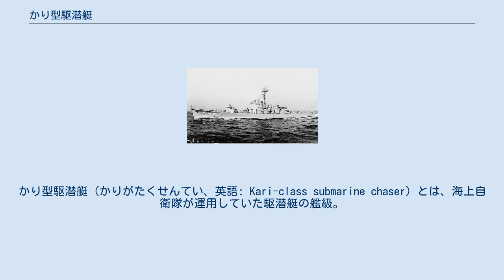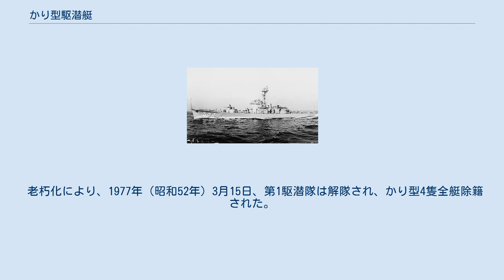かり型駆潜艇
かり型駆潜艇（かりがたくせんてい、英語: Kari-class submarine chaser）とは、海上自衛隊が運用していた駆潜艇の艦級。
昭和29年度計画で4隻が建造された。
 1950年代の時点では、水中高速潜の普及・原子力潜水艦の登場など新機軸の片鱗はあったものの、世界の潜水艦はまだ第二次世界大戦中の姿から脱しきれない状態であった。
また対潜戦の様相を大きく変化させることになる対潜ミサイル（SUM）や哨戒ヘリコプター（HS）などの新技術は、まだ出現しはじめたばかりであった。
従って、適度な対潜捜索・攻撃能力を備えた駆潜艇は、港湾・海峡ないしは近海の対潜防備には有力な存在と考えられていた。
 このことから、昭和29年度予算の編成にあたって、前年度に引き続き大蔵省が防衛分担金の枠から艦艇建造費への振り分けを認めた際、保安庁警備隊は、300トン級駆潜艇8隻と60トン級駆潜艇（魚雷艇）3隻を盛り込んだ。
技術および用兵上の比較検討のため、これらの300トン級駆潜艇8隻には主機関に応じて3種類のバリエーションがあり、4隻は川崎重工製の高速軽量ディーゼル主機、3隻は三井造船製の中速堅牢ディーゼル主機、1隻は三井造船製の高速軽量ディーゼル主機と三菱造船製のガスタービン主機を搭載するものとされた。
このうち、川崎重工製の高速軽量ディーゼル主機を搭載するとされたのが本型である。
なお、ガスタービン搭載艇は26ノット級の高速試験艇として乙型駆潜艇、それ以外の7隻は20ノット級の実用艇として甲型駆潜艇と種別された。
 基本設計は同時期の護衛艦と同様に船舶設計協会によって行われており、計画番号はK101Aであった。
設計にあたっては、同年度計画の他の駆潜艇と同様、大日本帝国海軍の第四号型・第十三号型駆潜艇を設計のベースとして、これをアメリカ海軍の制式兵器に適合化させるかたちで進められた。
 船型は第四号型・第十三号型と同じく平甲板型だが、復原性・凌波性・居住性向上のため、強いシアを設けて艦首乾舷を大きくとり、また艦尾に向けて徐々に乾舷を下げて重量軽減を図っている。
上部重量軽減のため、マストや上部構造物にはアルミニウム合金が用いられた。
船体についても軽量化のためSM41W薄鋼板（水線下でも4.5ミリ、艦首部などでは2.9〜3.2ミリ厚）を採用し、一部には高張力鋼も導入されている。
また重心降下とともに風圧側面積減少を図るため、艦橋と甲板室が分離され、縦動揺による加速度を抑制するため艦橋は中央にできるだけ寄せられた。
これは、荒天時の艦内連絡の便が悪くなる上、艦内の充分なスペースが確保できない等の欠点も抱えていたため、昭和32年度計画以降のみずとり型やうみたか型では設計を改められた。
 主機関としては、川崎重工がMAN社とのライセンス契約のもと生産したV8V22/30型4サイクル単動V型16気筒排気ターボ過給機付きディーゼルエンジンが搭載された。
これは自己逆転機構を備えておらず、流体継手と減速機を介して推進器に連結されている。
これにより軸系が長くなったこともあり、主機室が補機室の前方に配置された関係から、煙突は後部甲板室上に設けられていたが、背を低く抑えるように設計されていたため、一見すると全く煙突が無いように見えた。
 センサとしては、同時期の護衛艦とほぼ同形式のものが搭載されたが、対空捜索レーダーは省かれた。
対水上捜索レーダーとしてはXバンドのAN/SPS-5Bをマスト上に、ソナーとしては25.5キロヘルツ級・走査式のSQS-11Aを40mm機銃の直下の船底に装備した。
 兵装に関しては、アメリカ海軍が第二次世界大戦中に多数を整備した173フィート型駆潜艇をおおむね踏襲しており、前甲板にMk.1 40mm連装機銃、その後方の艦橋構造物直前にはヘッジホッグMk.10対潜迫撃砲が、また後甲板には55式爆雷投射機（Y砲）と54式爆雷投下軌条（1条あて爆雷6個）が両舷に1基ずつ配置されていた。
Mk.1 40mm連装機銃はMk.63 砲射撃指揮装置によって射撃指揮を受けており、方位盤は艦橋トップ、Mk.34射撃指揮レーダーは銃側装備とされていた。
またヘッジホッグ用弾薬は4斉射分96発、爆雷は36個を搭載しており、艦橋前にヘッジホッグ応急弾薬庫、その直下の船底にヘッジホッグ弾薬庫、上部構造後端付近の船底に爆雷庫が設けられた。
なお重心降下策の一環として、爆雷投下軌条の先端は埋込み式とされた。
 かり型は海上自衛隊に配備されると、同型艦4隻で第1駆潜隊を編成し、除籍さ...